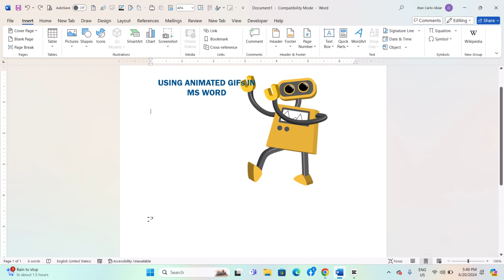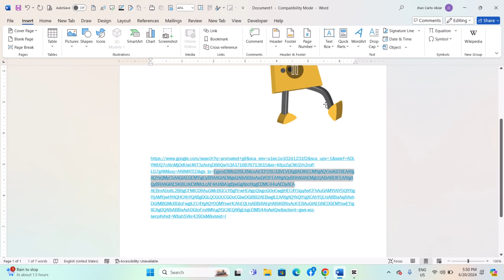How To Use Animated GIF's In a Microsoft Word Document-For Windows Computers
In this video,  I show you how to use animated GIFs in a Microsoft Word document for a Windows computer.
Watch our series of how-to videos showing you how to navigate the Microsoft Word document.
Learn how to be more at ease in using Microsoft Word.
Ready to save time and master Microsoft Word? I’ve put together an **exclusive eBook** to guide you through Word like a pro.

This is my way of saying thank you for supporting my channel! Your support means the world to me and helps me keep sharing tips and tricks.

Success in any endeavor is based on many factors individual to you. I do not know your educational background, skills, prior experience, or the time you can and will devote to the endeavor.